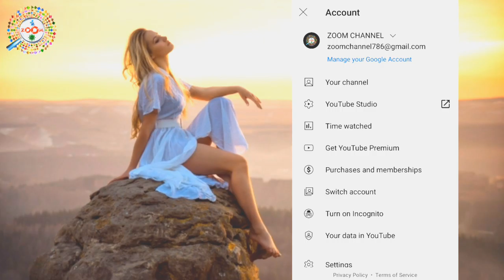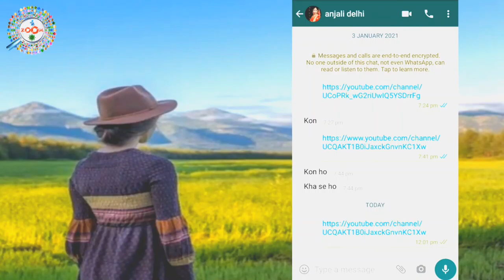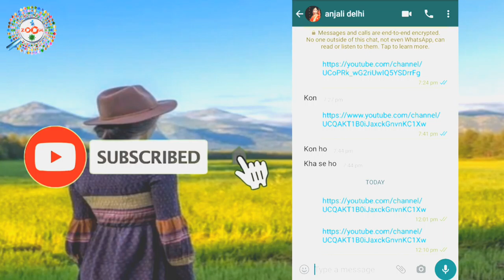YouTube channel ka link kaise copy kare - how to copy youtube channel link in mobile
In this video i will explain how to copy your own YouTube channel link and to share it,
Dosto is video me maine aap ko bataya hai ki kaise aap youtube channel ke link ko copy karenge,sosto aap se ek nivadan h ki abhi tak aap mere channel ko subscribe nhi kiye hai to channel ko subscribe kar le aur ha video ko like karna na bhule,video like karne se hume motivation milta hai,aur mai aap ke liye isi tarha se naya-naya video lata rahu,to video ko like kare channel ko subscribe kare aur ha bell icon ko dabana na bhule dosto

Topic Cover | Your Queries

Apne youtube channel ka link ko copy kaise kare
Youtube channel ka link kaise copy kare pc
Youtube channel ka link kaise copy kare laptop se

tags for reference : youtube channel ka link copy kaise kare,How to copy youtube channel link,youtube channel ka link kaise copy kare 2021,how to share youtube channel link,youtube channel ka link kaise copy kare mobile se,youtube channel ka link kaise nikale,how to copy youtube channel link,youtube channel ka link kaise copy kare hindi,how to copy youtube channel link in mobile,how to copy youtube channel url on android,youtube channel ka url kaise copy kare,apne channel ka link kaise copy kare,laptop se youtube channel ka link kaise copy kare,youtube ka link kaise copy kare laptop se,youtube link copy,youtube channel ka link copy karne ka tarika kya hai,zoom,taza khabar,engineerraza,engineer raza,youtube channek ke link ko kaise copy kiya jata hai,kya hai tarika youtube channel ke link copy karne ka,kaise share kare youtube channel ke link ko,youtube channel copy link simple process

Engineer raza